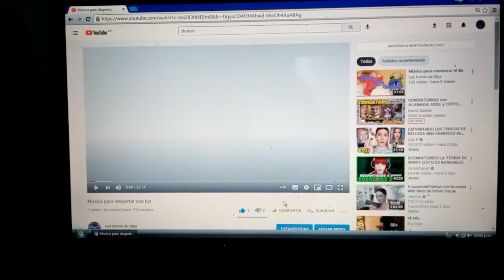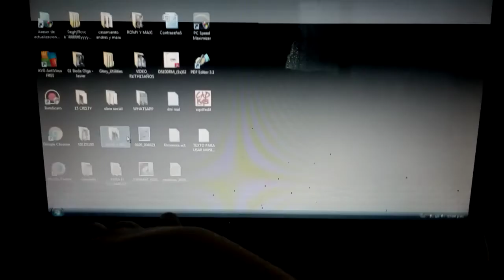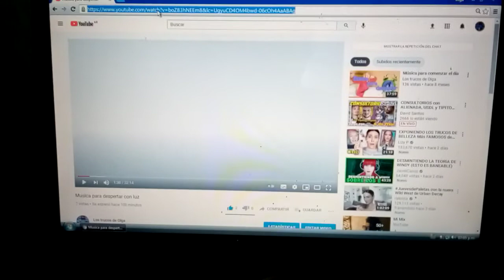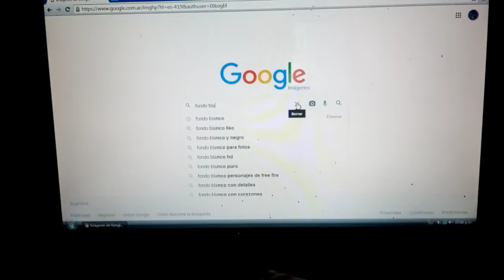Iluminación para grabar rápido, fácil y sin esfuerzo.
Hola. Acá les dejo completa la explicación de porque mi video de música con la pantalla en blanco.
iluminacion para vídeos